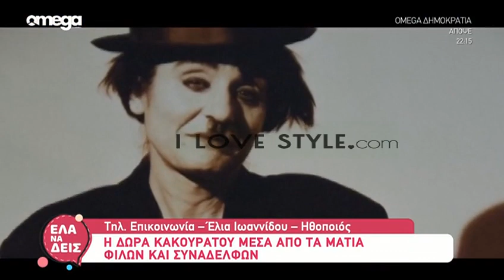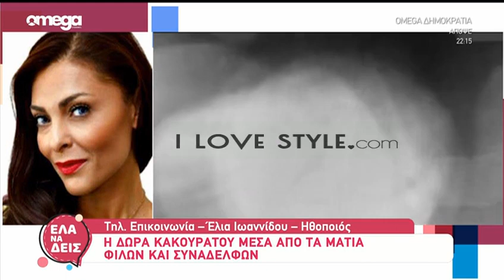ilovestyle.com - Η Έλια Ιωαννίδου για τη Δώρα Κακουράτου